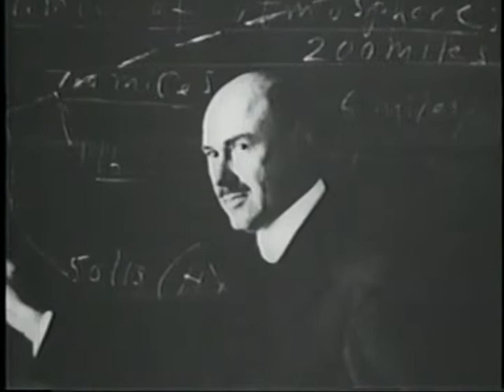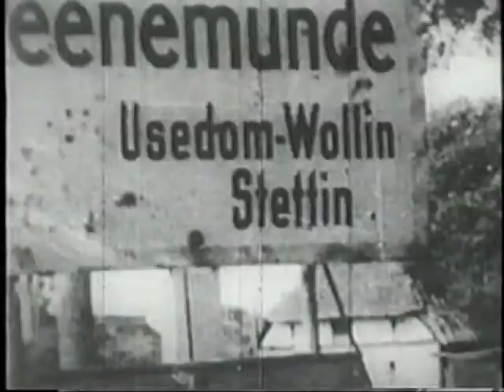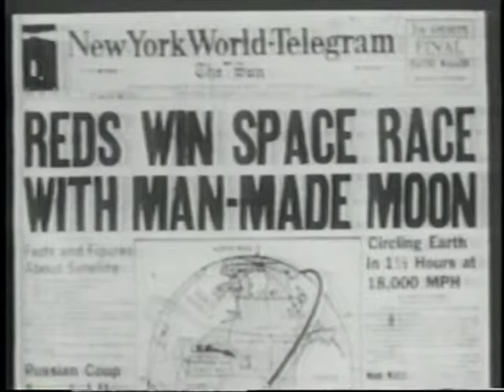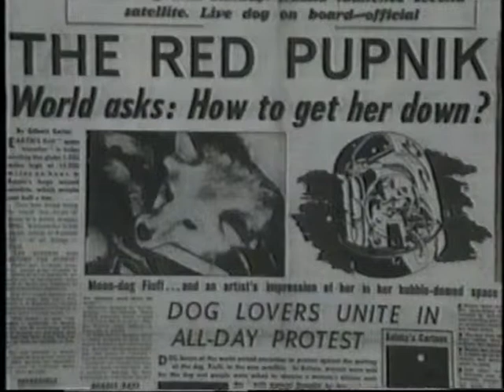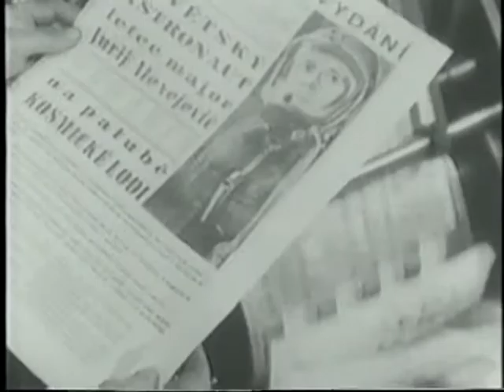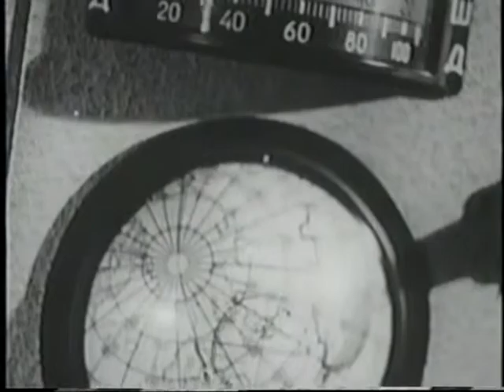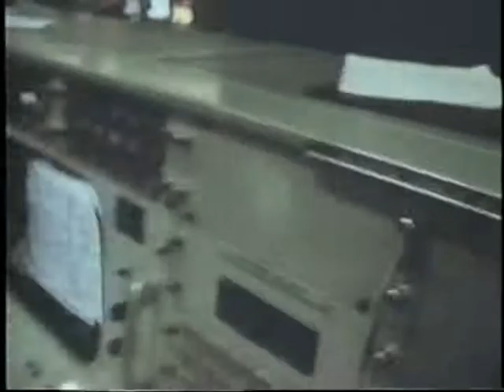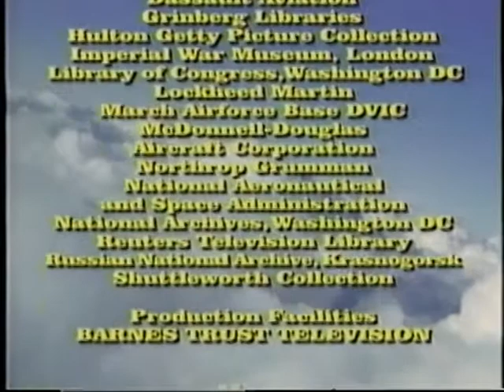To The Moon and Beyond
Mankind's ambition of space travel